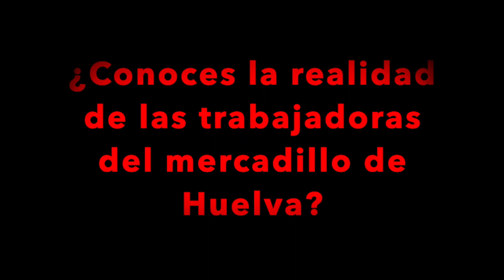¿Qué esconde el Ayuntamiento de Huelva?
El Ayuntamiento de Huelva ataca a los trabajadores y trabajadoras del Mercadillo de Huelva.
Podrás verlo en nuestro próximo Onda Barricada el próximo viernes 16 de Julio a las 12:00